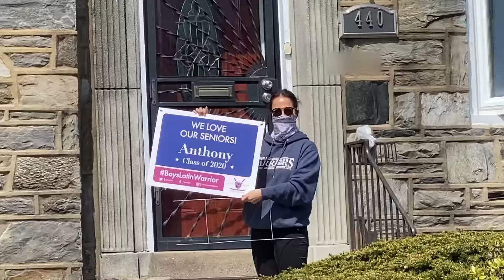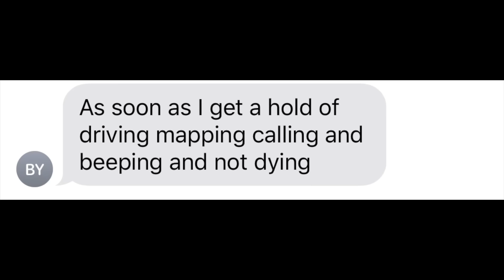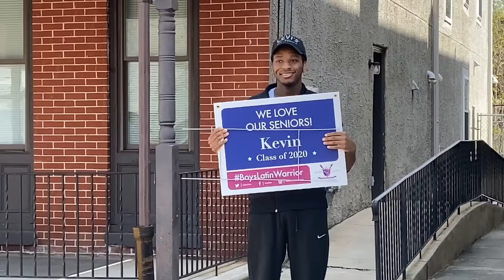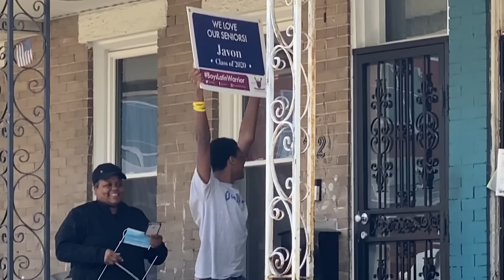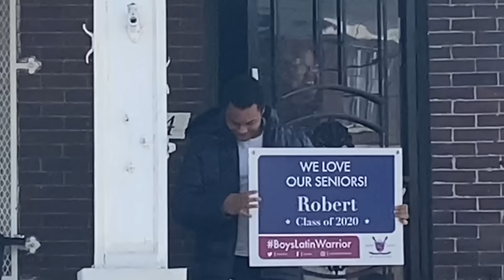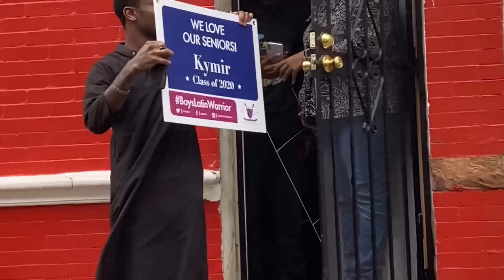Surprising Quarantined Students! | Teacher Vlog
There are a handful of moments in my educational career that stand out as the most incredible. This day was near the top of that list. Thanks to my students for being a part of this and thanks to the teachers that came up with and organized this event. You are INCREDIBLE!!!
Follow us on:
My book: Teach Your Class Off: The Real Rap Guide to Teaching
iTunes: Real Rap With Reynolds
Instagram: real rap with the reynolds
Facebook Group: “Real Rap With Reynolds Teacher Talk"
Soundcloud: Real Rap with the Reynolds

Music
Kia Orion